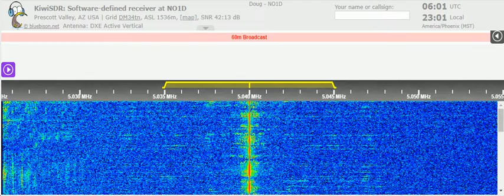24 01 2022 Radio Habana Cuba in English to Cuba 0558 on 5040 Bauta